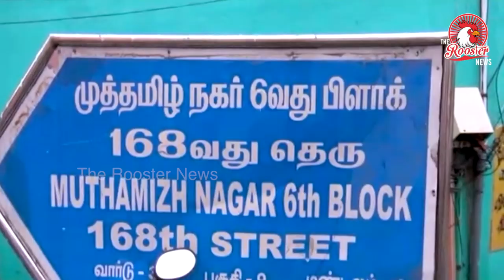குடி நீர் இல்லாததால் MLA வை மறித்த மக்கள் | Chennai Water Problem | Water Crisis